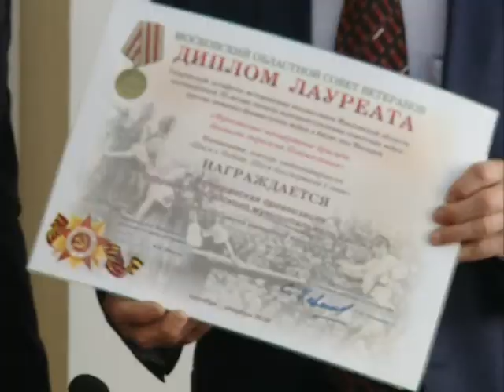Заседание Совета ветеранов. 1 февраля 2018 г.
Первое в этом году заседание Совета ветеранов прошло с участием главы Сергиево-Посадского района Михаила Токарева. Говорили о предстоящих выборах Президента Российской Федерации, отметили самых активных ветеранов за их работу.